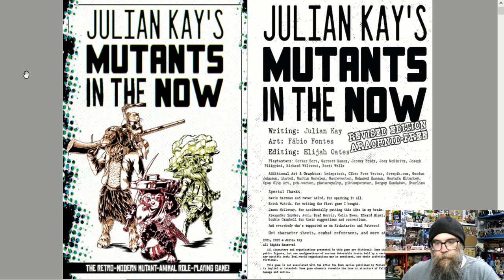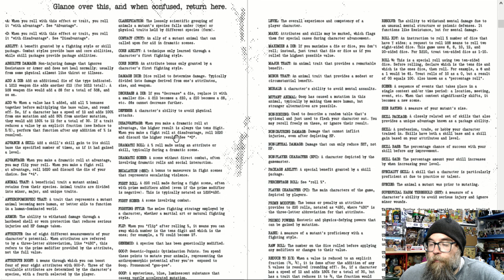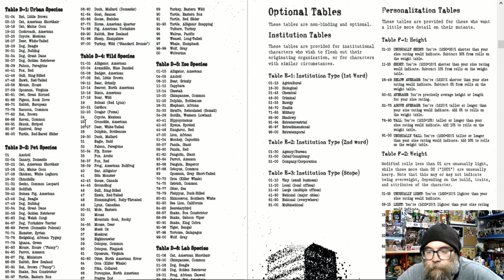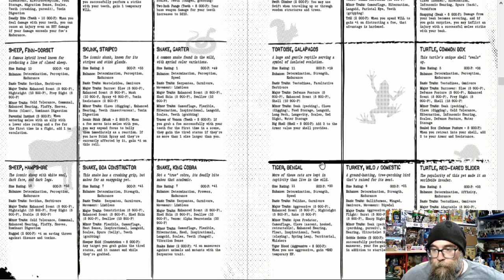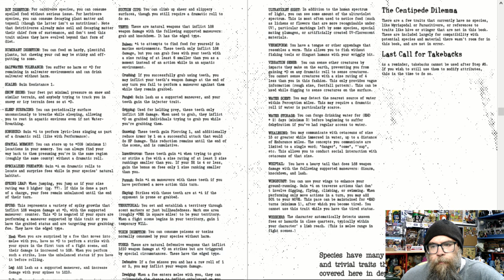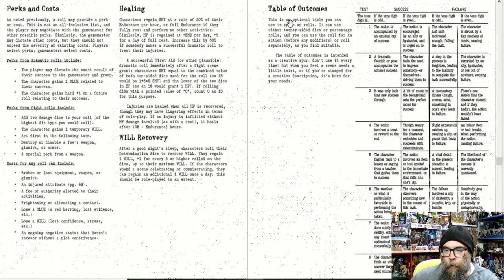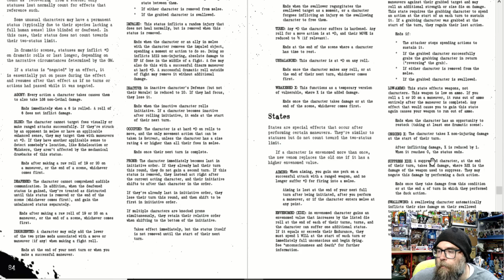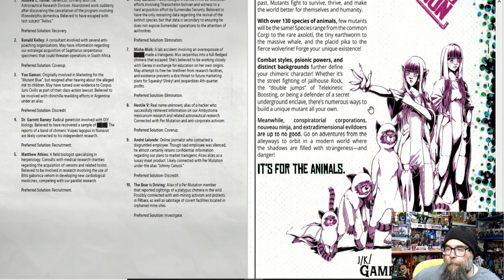THIS GAME IS AWESOME!!! (Mutants in the Now TTRPG Review)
To order a digital copy or a physical copy of MUTANTS IN THE NOW, go to -